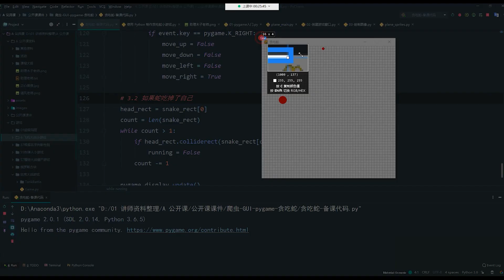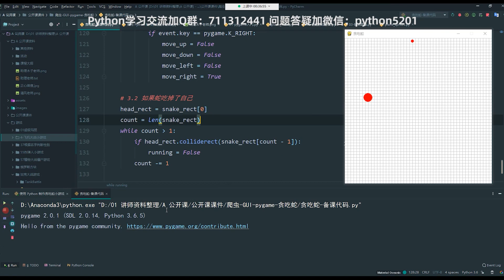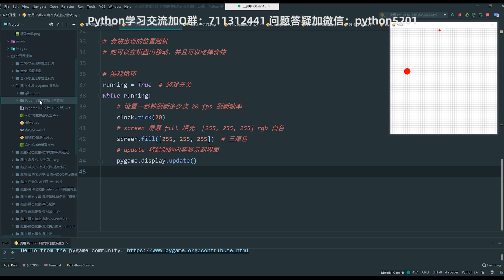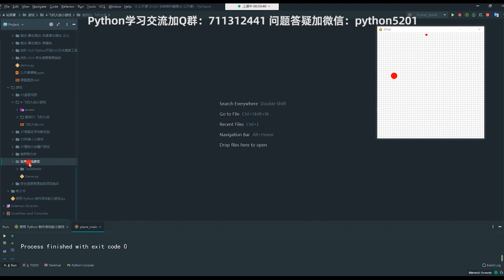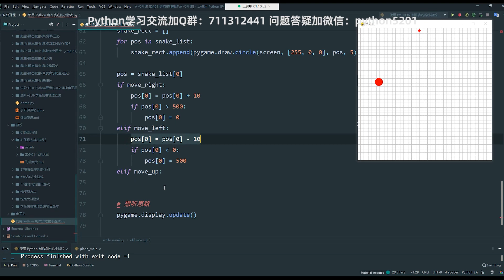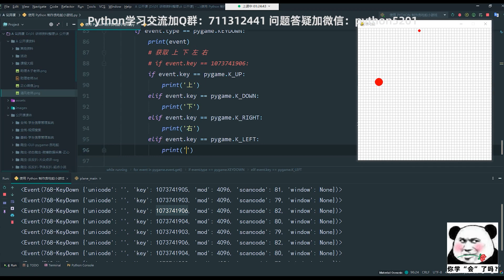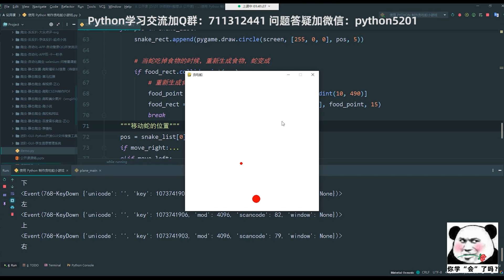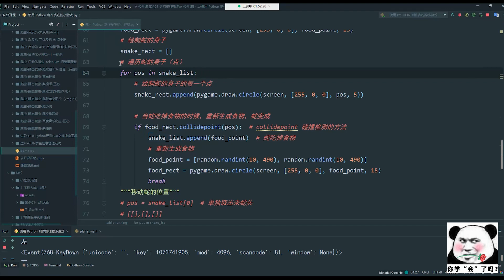从零用Python制作贪吃蛇小游戏